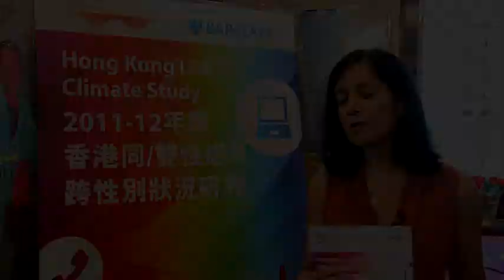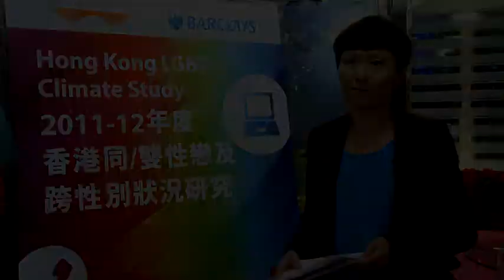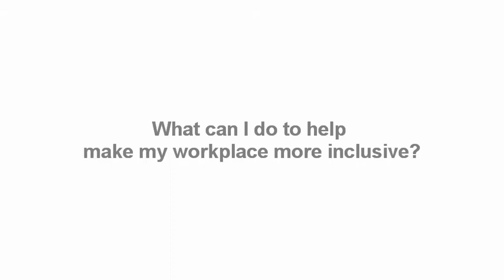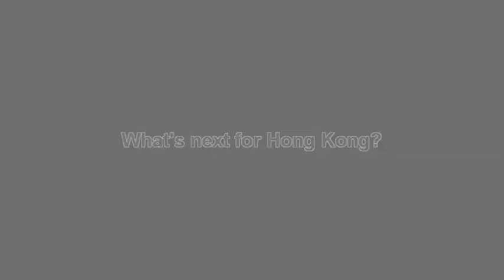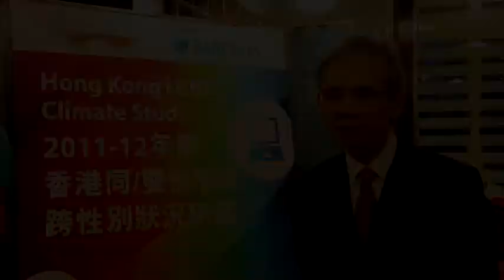Interviews w/ Speakers & Advisors on the HK LGBT Climate Study 2012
Interviews done on 17 May 2012 at the launch of the Hong Kong LGBT Climate Study 2012
Presented by Community Business

00:18 Shalini Mahtani - Founder and Board Director, Community Business
00:36 Amanda Yik - Senior Project Manager, Community Business
01:36 Roddy Shaw - Principal Consultant, Diversity Factor
02:14 Lisa Lam - Assistant General Counsel - Asia Pacific, The Western Union Company
03:13 Dr. Sam Winter - Associate Professor, University of Hong Kong

What can I do to help make my workplace more inclusive?
04:39 Kevin Jennings - CEO, Be the Change Inc.

What can employers do to help make my workplace more inclusive?
05:10 Jeff Davis - Managing Director, Head of Equities Business & Market Strategy, Barclays

What's Next for Hong Kong?
06:22 Shalini Mahtani
06:34 Dr. Denise Tang - Associate Professor, University of Hong Kong
07:15 Lisa Lam
07:54 Roddy Shaw
08:04 Connie Chan - Chairperson, Women's Coalition
08:15 Lam Woon Kwong - Chairperson, Equal Opportunities Commission
08:43 Dr. Sam Winter